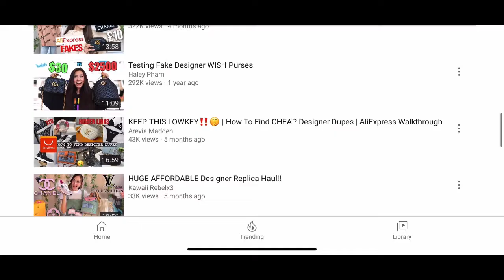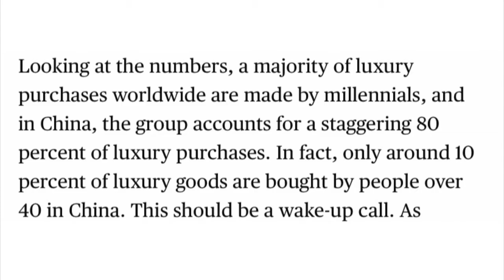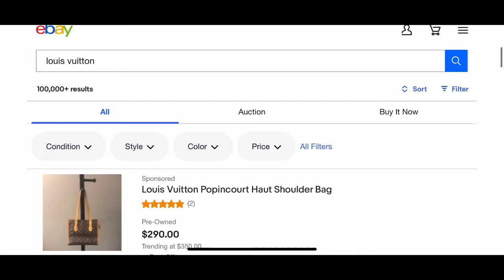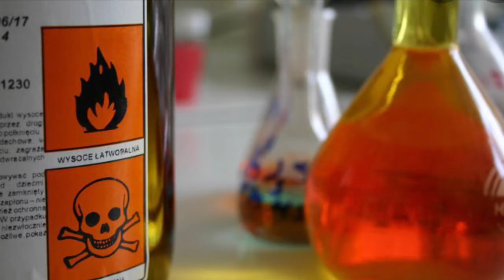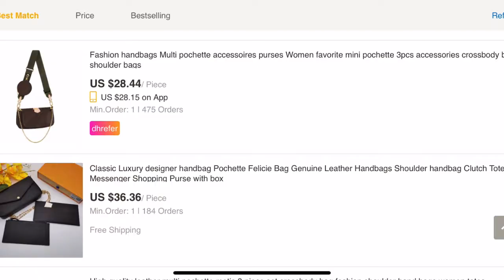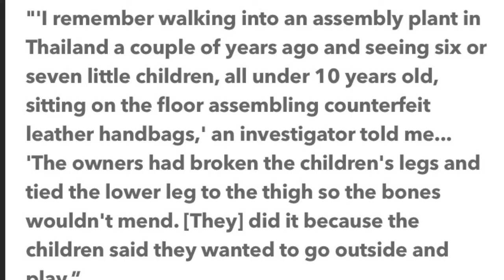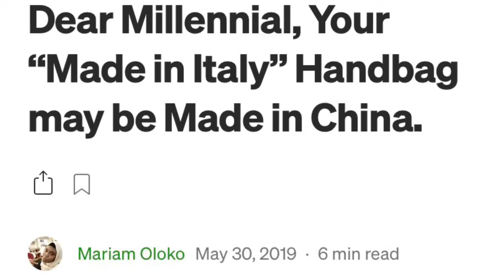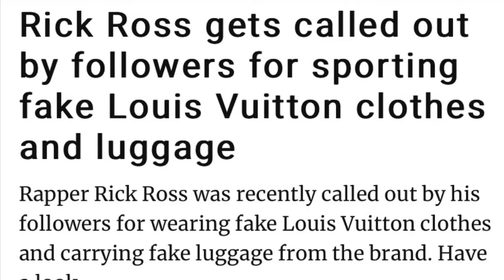Watch This Before Buying a Fake Bag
Youtube videos and articles featured in this video in the order they appear:

*MUSIC*
Listen
BLVK.